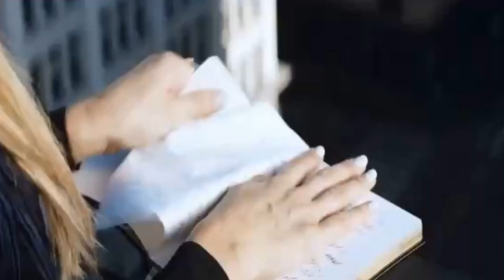СУПЕР НОВИНКА!!!Очень Душевная Песня! Я КУПАЮСЬ В ТВОИХ ОБЬЯТЬЯХ!!!